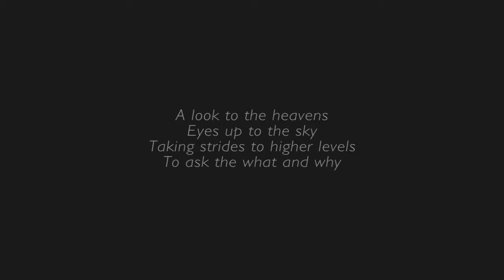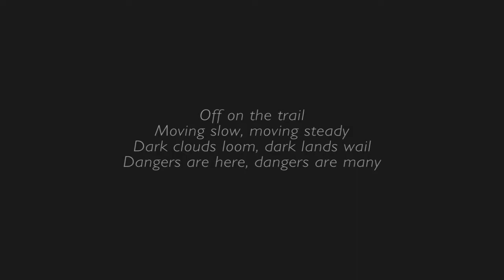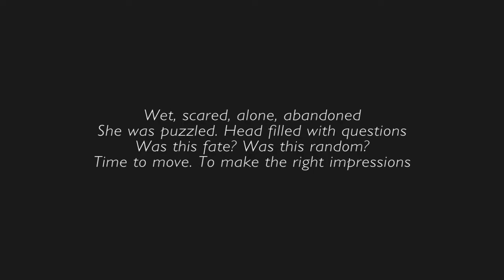Paws | Povestea unui PUI de LINX | Episodul 1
Salutare tuturor si bine v-am regasit la un nou episod, de data aceasta cu Paws, in care aflam povestea unui pui de linx.